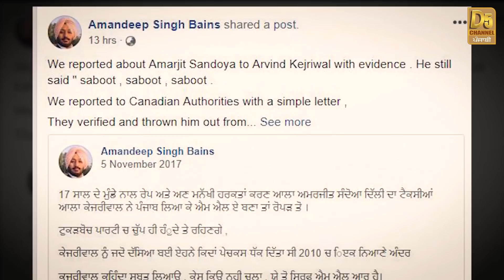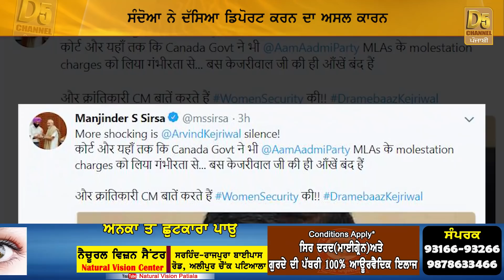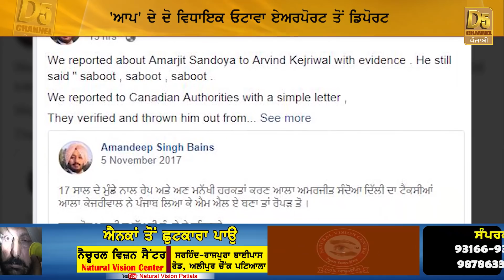ਕੈਨੇਡਾ ਤੋਂ ਕੱਢੇ ਸੰਦੋਆ ਨੇ ਦੱਸੀ ਹੱਡ ਬੀਤੀ | Sandoa | Canada | Deport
ਓਟਾਵਾ ਏਅਰਪੋਰਟ `ਤੇ ਕੀ ਕੀ ਹੋਇਆ?

ਬੱਚੇ ਨਾਲ ਬਦਫੈਲੀ ਦੇ ਸਵਾਲ `ਤੇ ਆਇਆ ਗੁੱਸਾ